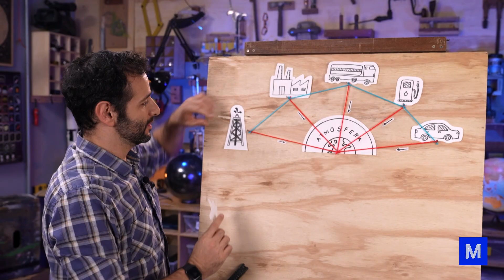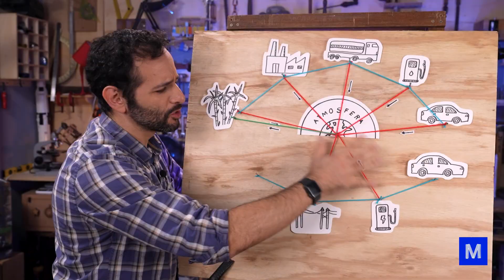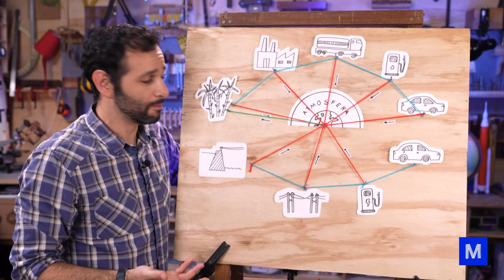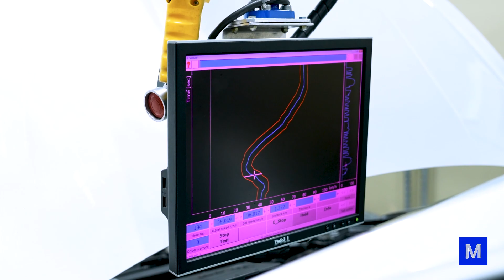Como o CARRO ELÉTRICO POLUI? Entenda a poluição invisível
Será mesmo que carro elétrico polui menos do que um carro a combustão? Neste vídeo, vamos desvendar mitos sobre os carros elétricos e entender a importância de compreender a matriz energética por trás deles.

Para isso, mostramos como a emissão total de um carro elétrico não se limita apenas ao uso do veículo, mas também leva em conta todo o processo de produção da energia que o alimenta, sendo diferente de um país para o outro.

Então, quando vamos calcular quanto gás carbônico um veículo emite por quilômetro rodado, temos que considerar os processos que vão desde a exploração do petróleo até o carro andar, por isso, chamamos de emissão do poço a roda.

E aí, bora entender mais sobre isso? Confira o vídeo!

CRÉDITOS
Direção e apresentação: Iberê Thenório
Direção executiva: Mari Fulfaro
Direção de Conteúdo: Fernando A. Souza
Direção de Produção: Tiago César Silva
Coordenação de Edição: Thaís Paneto
Coordenação de Comunicação: Noelle Marques
Produção de Conteúdo: Arthur Lasak Okuda, Luiza Egger
Consultoria Técnica:  R. Pena Spinelli e Vitor Moreira
Câmera: Felipe Reis
Edição e finalização: Thais Paneto
Assistente de edição: Fernando Pasquarelli
Apoio: Volkswagen